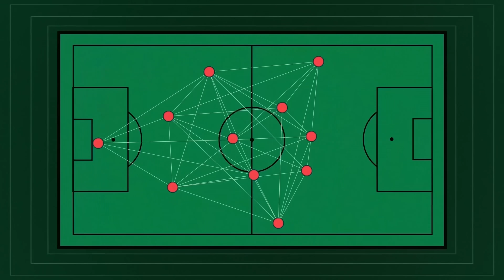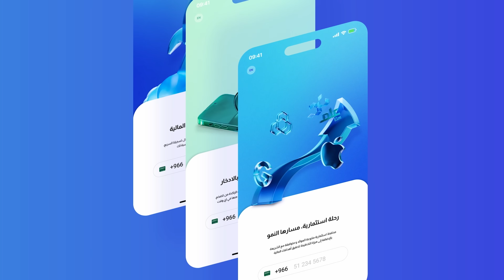من الأقوى في النصر مع خالد الرشيد | بودكاست مرتدة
ضيفنا في هذه الحلقة الصحافي الرياضي *خالد الرشيد* والذي حدّثنا عن أحداث الجولة الثانية عشر وعن البيت النصراوي تحديدًا.

بدأ حديثه عن قمة الجولة بين الشباب والهلال، والمستوى القوي الذي قدّمه الشباب رغم الخسارة، وعن التأخر في تخصيص نادي الشباب، لماذا لم يُخصّص مثل باقي الأندية؟ وهل يعود السبب إلى قلة جماهيره مقارنة بأندية الصندوق؟

ماذا عن مشكلات الاتحاد الفنية التي بدأت بالتحسن مع لوران بلان، والصراع في نادي الأهلي بين يايسله والإدارة الإنقليزية، والتحديات التي يواجهها اللاعبون السعوديون المحترفون في أوربا؟

كما تحدث عن نادي النصر وإداراته التنفيذية والفنية والتحديات التي تواجههما. هل يملك رونالدو قرارًا في النادي؟ وما تطلعات الجماهير؟ وغيرها من المواضيع المتعلقة بنادي النصر.

اشتر تذكرتك الآن لحفل جوائز بيلبورد عربية وشاركنا الإحتفال بأفضل المواهب

مواضيع الحلقة:
(0:00) البداية
(3:54) فوز الهلال على الشباب
(17:47) كيف سيكون المستقبل المالي للشباب؟
27:29) تطور مستوى الاتحاد الفني مع لوران بلان
(34:44) هل يملك بنزيما القرار في الاتحاد؟
(54:05) مشكلات يايسله مع الإدارة التنفيذية في الأهلي
(1:06:28) تحديات احتراف اللاعبين السعوديين
(1:11:25) الإدارة التنفيذية والفنية في نادي النصر

الروابط:
— حساب خالد الرشيد على إكس.
— حساب عبيدالله العيسي على إكس.
— حساب بندر المشرافي على إكس.